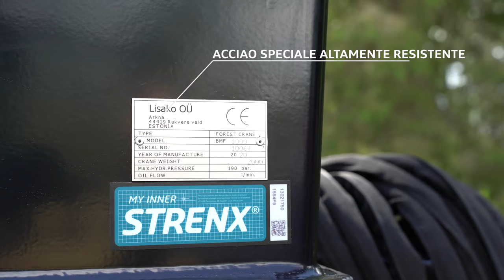BMF12T2Pro Trailer and BMF750 Crane in Italian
BMF rimorchi e caricatori forestali. Macchine forestali, amate dagli agricoltori ed apprezzate dai professionisti.
BMF 12T2 rimorchio a doppia trave con capacità di carico fino a 12 tonnellate dotato di caricatore da 6,5 a 9,05 metri. BMF 750 caricatore BMF 750, massimo sbraccio 7,5 metri sfilo telescopico singolo.

BMF product video featuring new BMF trailer BMF12T2 and crane BMF750.